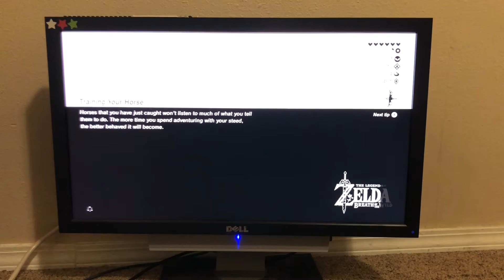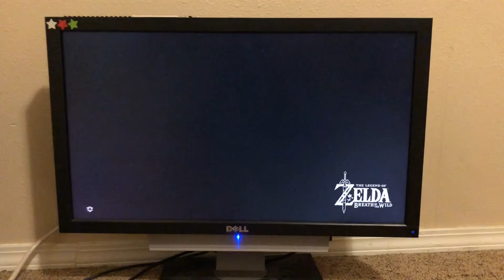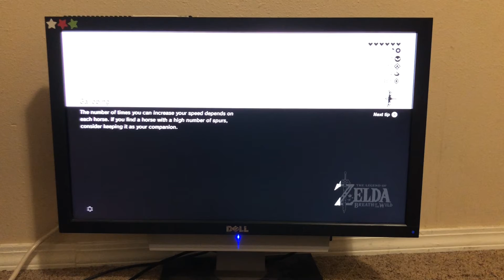BOTW: Part 26